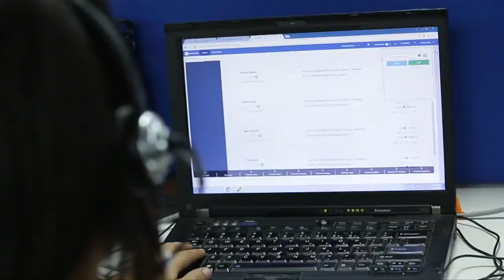No Copyright free Stock Video Office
Download video No Copyright free Stock video Office. This is a compilation of no copyright free videos from different sources to help content creators.